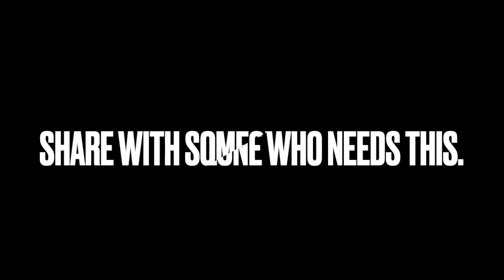Week VI - Self Sabotage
Self Sabotage Ends Today